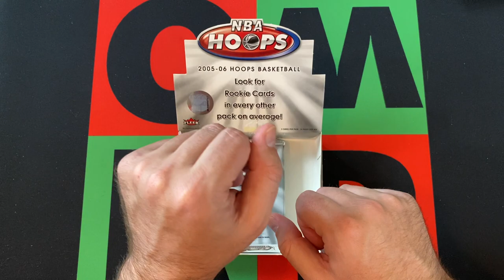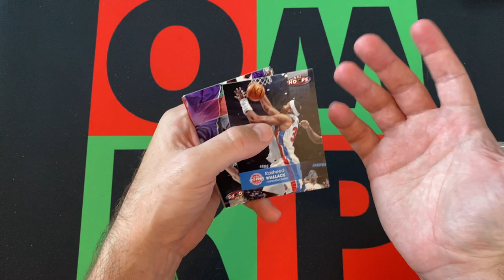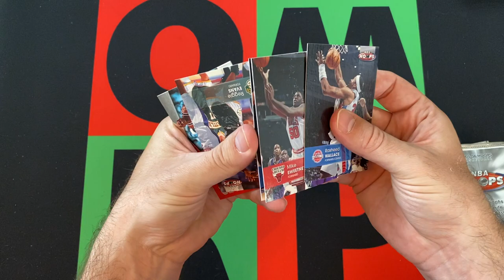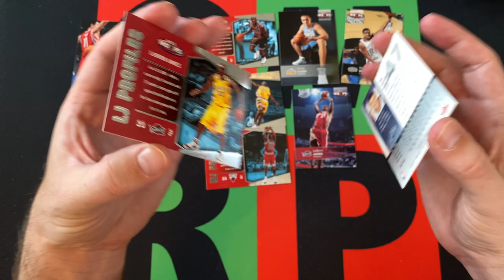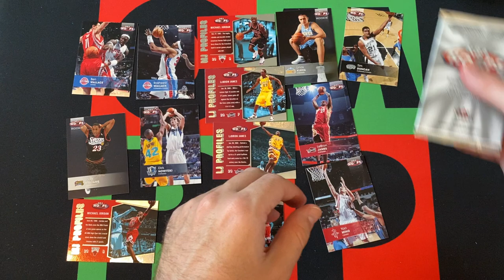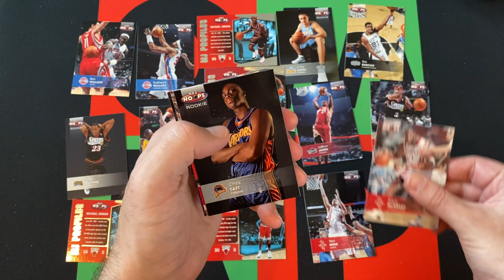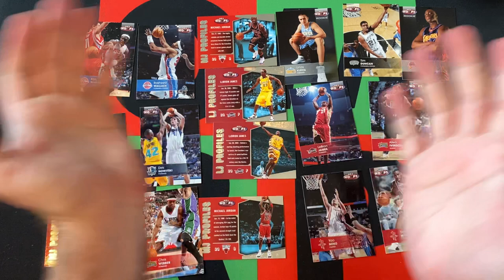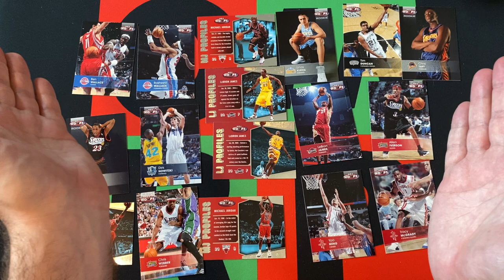2005-06 NBA Hoops Basketball Hobby Box Part 4! 🏀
It's Thursday and I actually have some more basketball! I got a 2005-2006 NBA Hoops Basketball Hobby box. Today is part 1, I will open up a stack of packs and then another stack next week and so on until they are all gone. Come back next week for something new